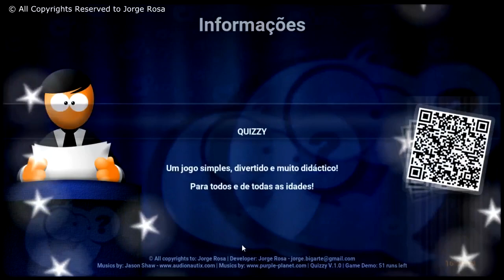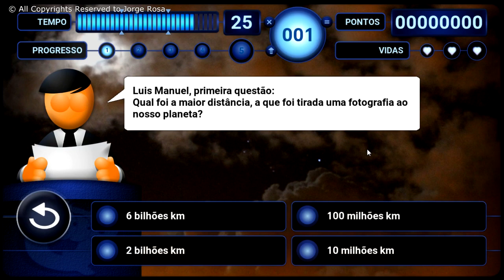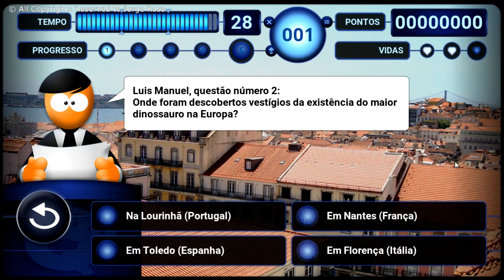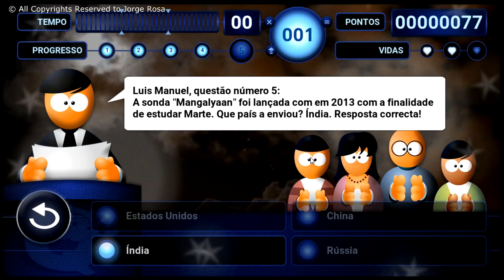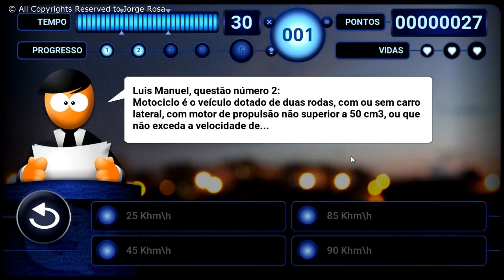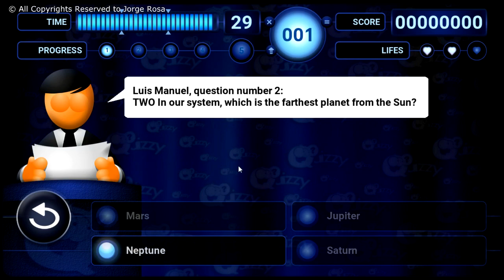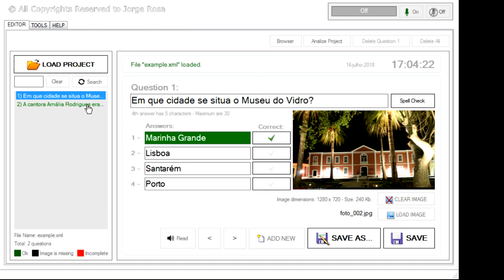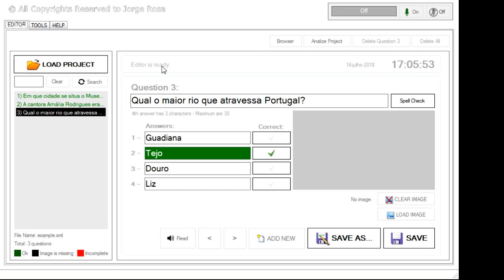🇵🇹 💾 SDL - QUIZ - Jogo Didático (Preview)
✅ QUIZ - Jogo Didático (Preview)
✅ © All Copyrights Reserved to Jorge Rosa (Jogo preparado para funcionar em "arcade-machines" com "touch-screen". É apenas um vídeo de demonstração, mais pormenores sobre o jogo serão revelados posteriormente, conforme o desenvolvimento.)
✅ Nota: As questões e respostas podem não estar correctas. Servem apenas como exemplo de funcionalidade no jogo.
✅ Nota: O "lag" que surge neste vídeo é apenas por causa do meu PC ser anterior à era dos dinossauros... Mas enfim... É o que tenho...
✅ Code: C++
✅ Tools: Code::Blocks IDE + (Cross-platform, portable, any commercial or restricted licenced libraries or engines are NOT included)
✅ O indíce geral deste vídeo:
1) QUIZ - Jogo -  00:00
2) QUIZ - Jogo em Português - 01:30 (Apenas exemplo: Tema "Cultura Geral" em construção. As questões, respostas e respectivas imagens do fundo podem estar incorrectas)
3) QUIZ - Jogo em Inglês - 06:05 (Apenas exemplo: Tema em Inglês por realizar. Questões, respostas e imagens de fundo por criar)
4) QUIZ - Editor - 07:23 (O programa para criar temas para o jogo)